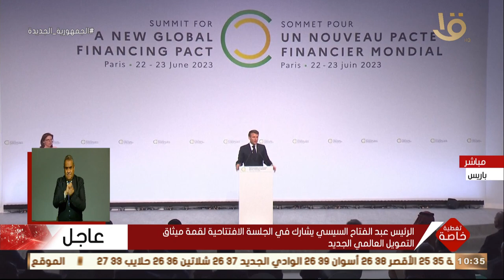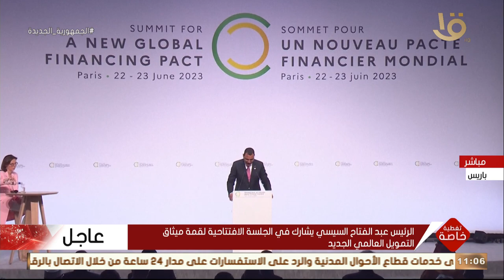تغطية خاصة | الرئيس عبد الفتاح السيسي يشارك في الجلسة الافتتاحية لقمة ميثاق التمويل العالمي الجديد